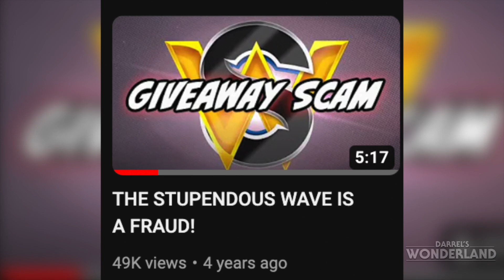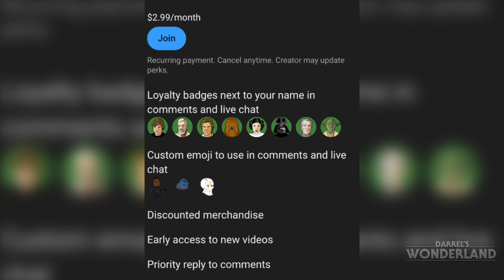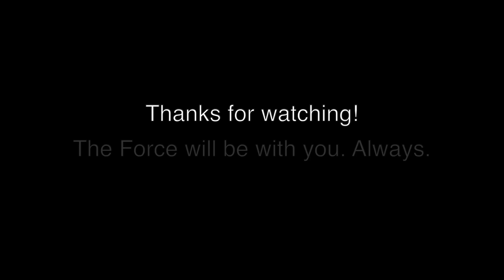What if Fives EXPOSED Order 66? (REMASTERED)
Welcome to the remastered version of my first fanfic on my channel back in 2018! Lots of additional story bits and everything goes into further detail. Best of all, improved audio quality!

What If Arc Trooper Fives exposed Palpatine's plans for Order 66? What If Anakin believed Fives' explanation? Let's dive into it.

Thumbnail by @renderdriver
Music by @LucasKingPiano, including unreleased soundtrack from Revenge of the Sith and music from Star Wars: The Old Republic

Palpatine voice by my good friend Cletus!

I don't claim any of the footage, sounds, and/or artwork used in the video. If you find your art being used and want credit for it, I would be happy to credit you in the video.